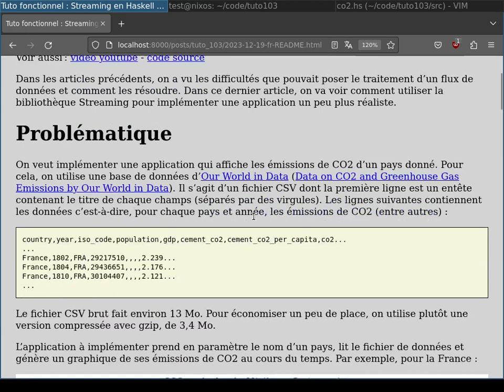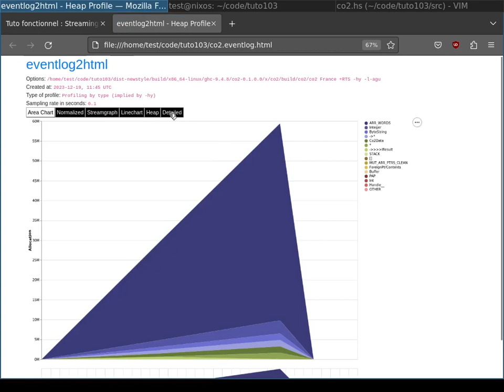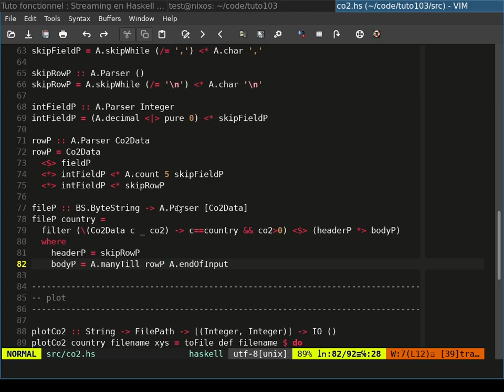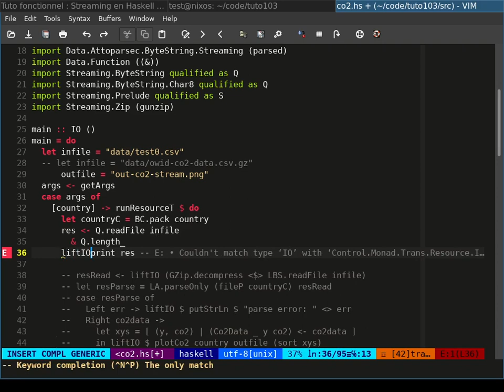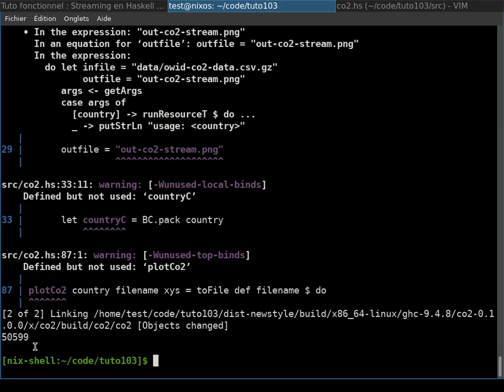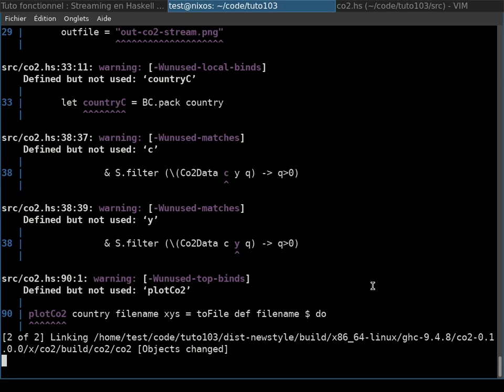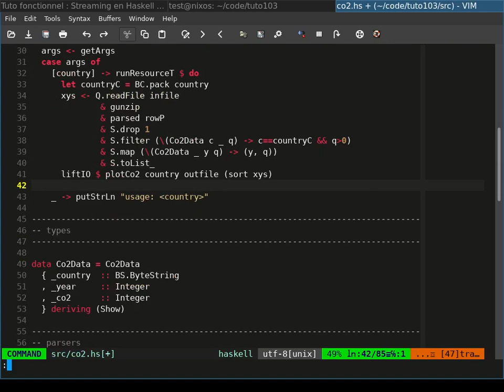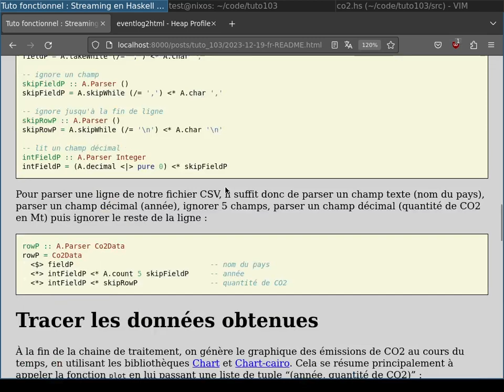Streaming en Haskell (4/4), Application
Dans les articles précédents, on a vu les difficultés que pouvait poser le traitement d’un flux de données et comment les résoudre. Dans ce dernier article, on va voir comment utiliser la bibliothèque Streaming pour implémenter une application un peu plus réaliste.